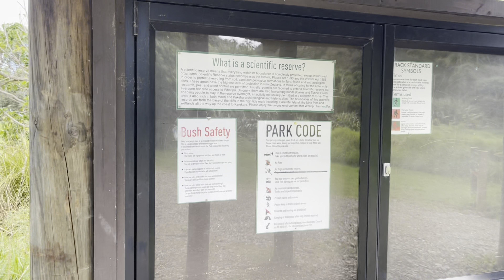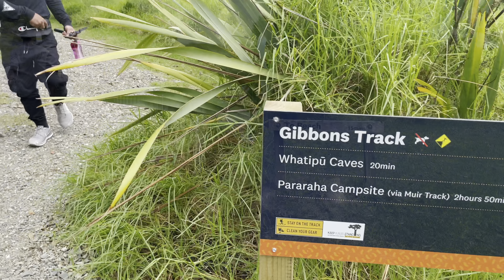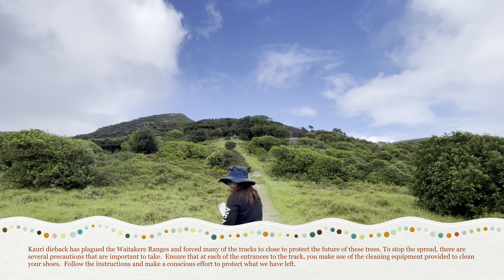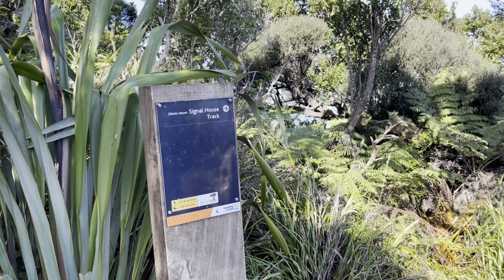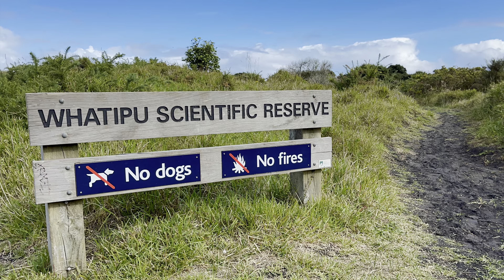Omanawanui Track Adventure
Hiking adventure on Anzac Day 25/04/2022